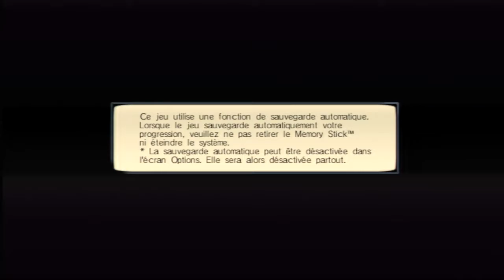[PsP] Introduction du jeu "Petz : Ma Famille Hamsters" de Ubisoft (2009)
Voici l'introduction du jeu vidéo Petz : Ma Famille Hamsters par le studio Ubisoft sortie au cours de l'année 2009 sur Sony playstation portable